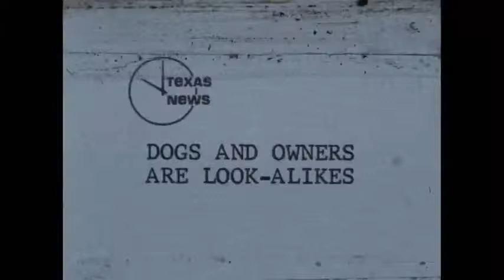24.03.1968 (USA)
Video footage from the WBAP-TV television station in Fort Worth, Texas, covering a news story.